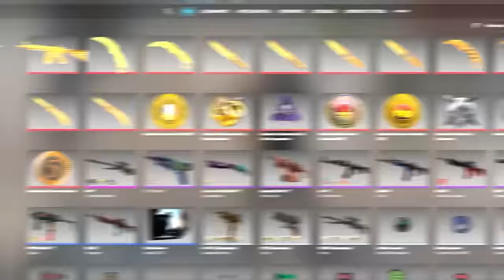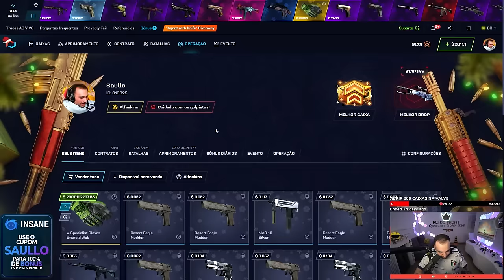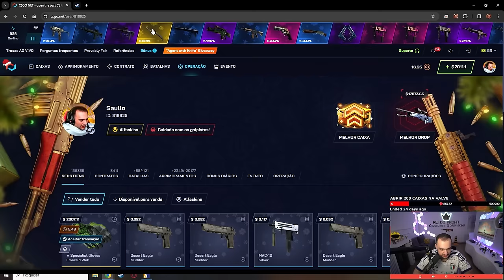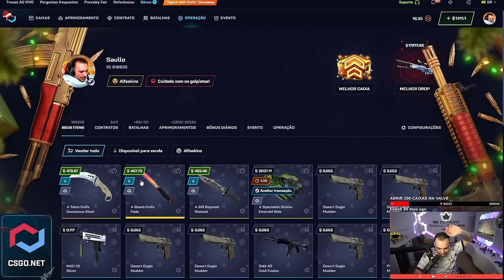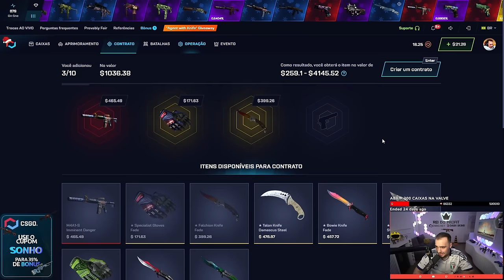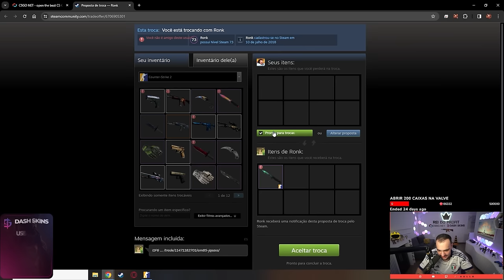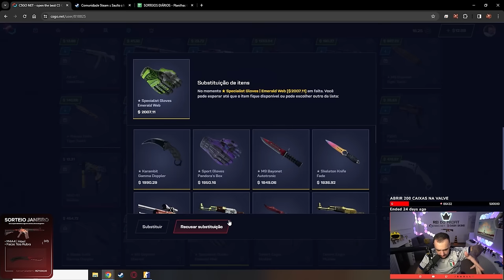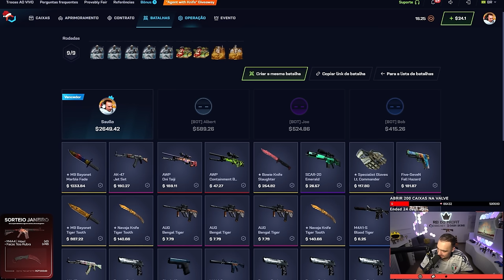Fiz uma BATALHA de CAIXAS na LOUCURA 😱 ( BATALHA de R$5.000,00 )